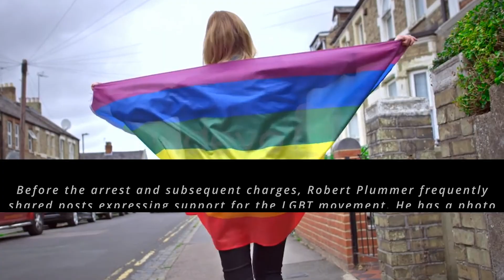Trans Activist Charged With Endangering Son After Buckets of Feces Found In Home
A trans activist and his wife have been arrested and charged with endangering the welfare of their 10-year-old autistic son because they allegedly forced him to live in “squalid” conditions, with authorities finding buckets of feces in the house.